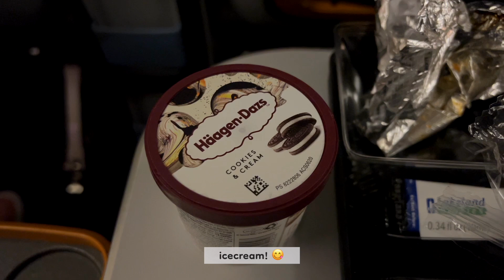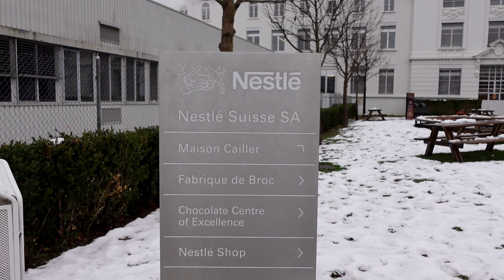memories from december 2022: Switzerland🇨🇭 (part 1)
Hey guys! It's been 4 months🥺 How have you been?

So sorry for my disappearance🥺 I think 4 months ago I somehow felt really tired, and each day after school I just wanted to rest after doing my uni work. And then during the holidays I was just... resting😰 I actually have 3(?) more videos filmed that I never finished editing.

One of them is a uni vlog I filmed before my school semester ended. I hope to post it soon! I also have so many other videos I want to film, but in the meantime, I will first edit those I've already filmed.

Today's video is from December 2022, when I went to Switzerland with my family. I edited it in a style that mimics my memory from the country :) hope you will enjoy it!

💛 Charlene 佳潓